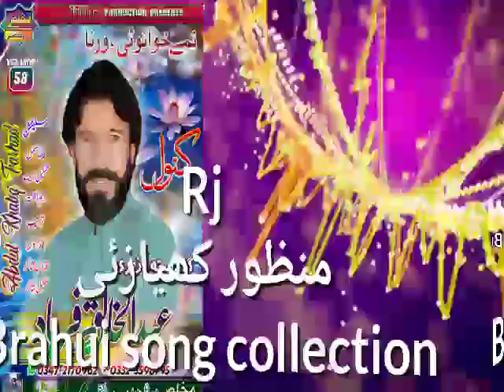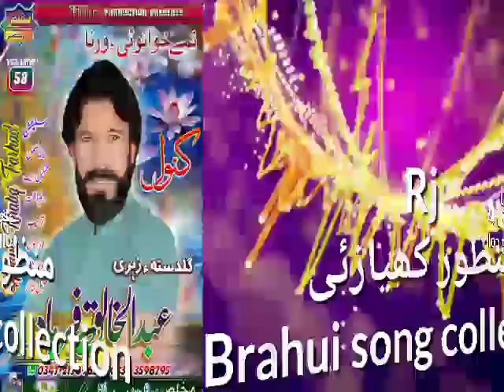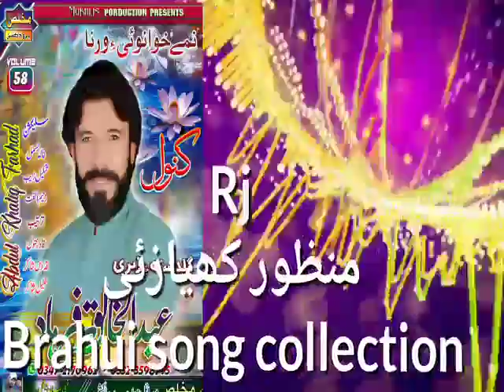Abdul Khaliq Farhad Vol 58 Brahui song 7 collection by Rj Manzoor Kiazai